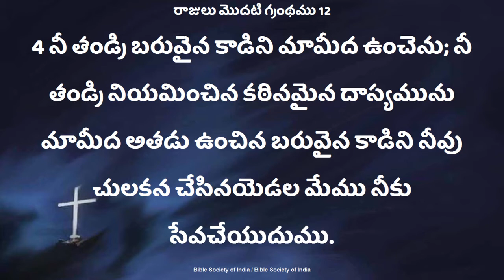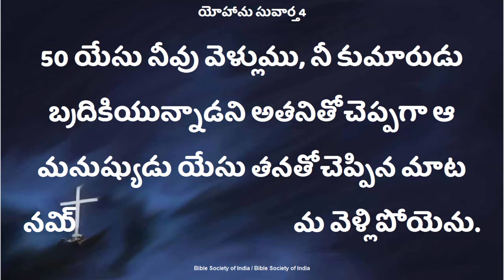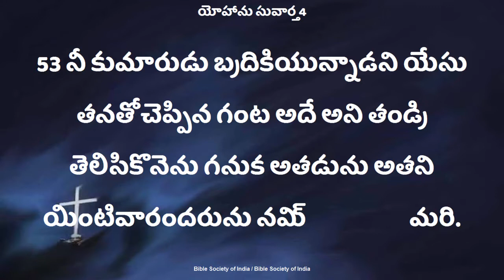నీజీవితంలో ఎవరికి ప్రాముఖ్యతనిస్తున్నావు..? DeevenaSandesalu Sister.Deepthi garu